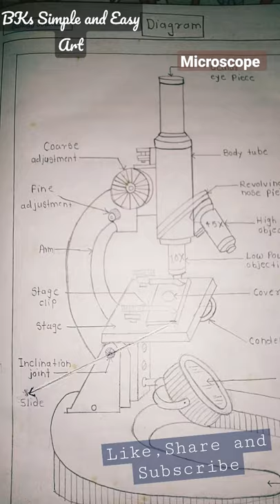Microscope drawing | my diagram | Plz like, follow for more